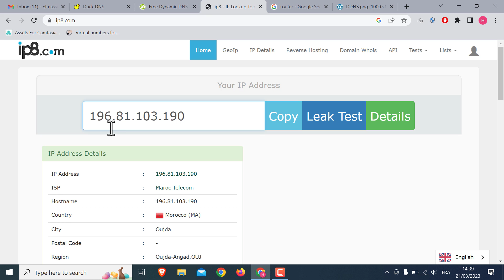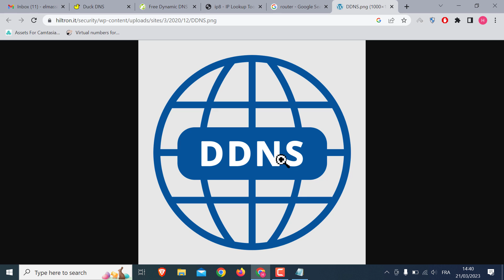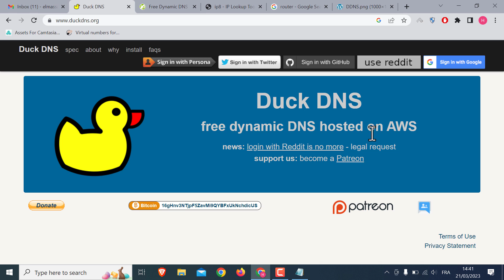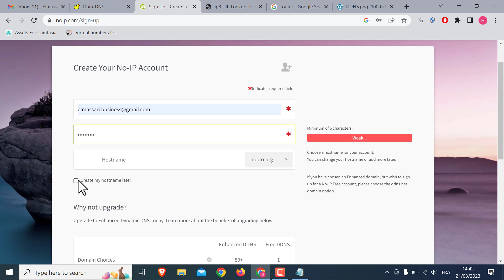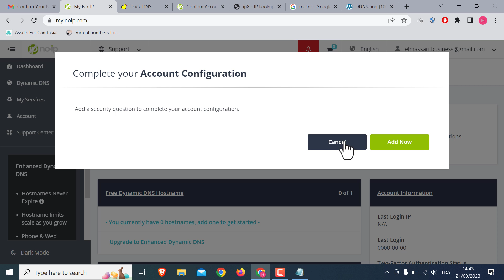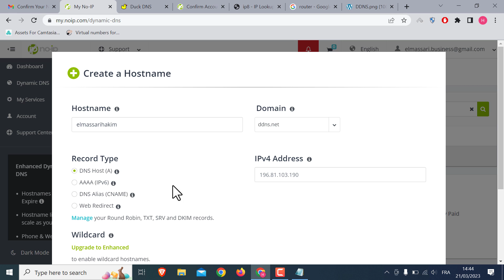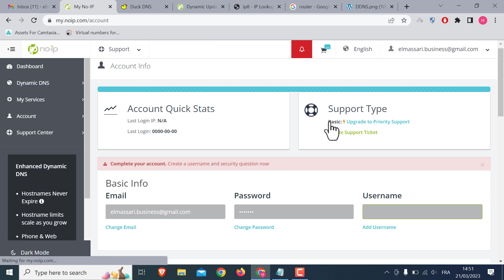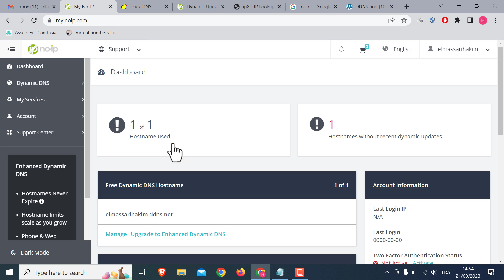DDNS noip شرح طريقة الاستفاذة من خدمة ديدينس انشاء هوست في موقع نو ايبي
رابط التسجيل